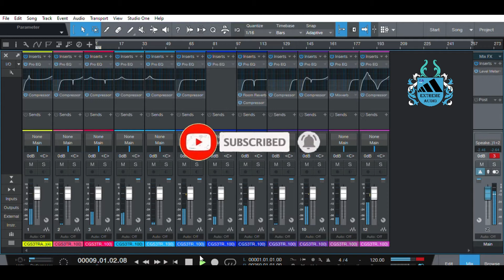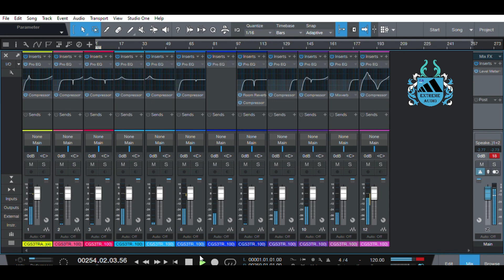Cek sound hadirmu bagai mimpi-tes low mid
link mixing cgs

Terimakasih sudah mampir di Chanel NIKOL.A.A

OK LUR.